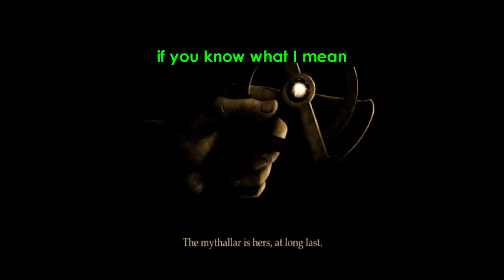Solving Riddles to Become God - Neverwinter Nights - Shadows of the Undrentide (Part 4)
Neverwinter Nights (2002) is a game that just recently turned 20 years old. We're playing through the Shadows of Undrentide and Hordes of the Underdark story expansions.

Subtitles are color coordinated
Blue - Jared/Lumawatcher
Green - Jeremy/SeptimusCygnus
Orange - Jacob/Solantier